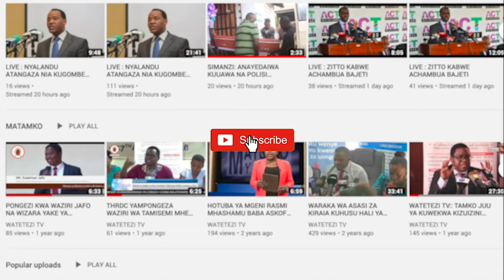BUKOBA : WAWILI WAHUKUMIWA KUNYONGWA KWA KUKATA WENGINE MAKOROMEO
Watetezi TV